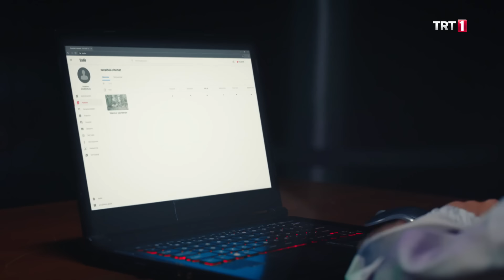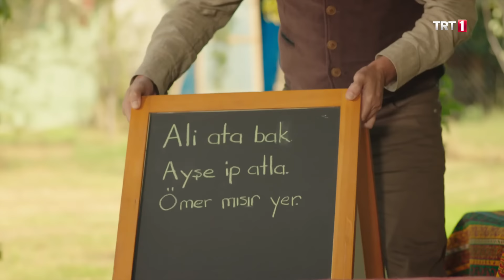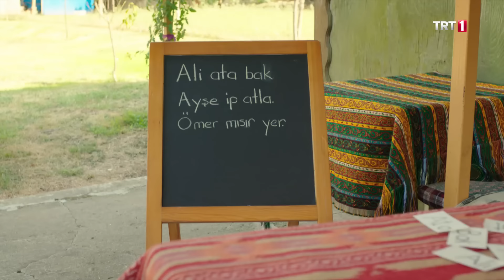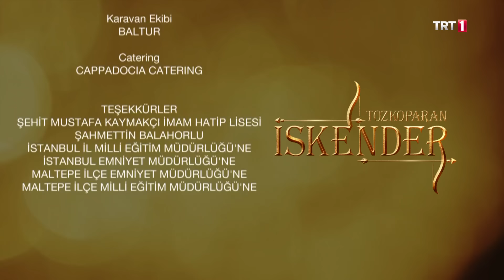Tozkoparan İskender 3. Bölüm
Tozkoparan İskender 3. Bölüm Özet:

İskender, Salih ve Fikri, yeniden bulaşabilmenin mutluluğunu yaşamaktadır. Bu sırada Mavi Ay’ın seslerini duyarlar ancak Salih’in isteği üzerine saklanırlar. Mavi Ay neler olup bittiğini tartışırken, Asya yerde yeşil bir zihgirin olduğunu fark eder. İskender, hırsızlarla yaşadığı arbede esnasında zihgirini yere düşürmüştür. Mavi Ay zihgiri alıp uzaklaşır. İskender, Mavi Ay’ın peşinden gitmek istese de Salih ona engel olur. Ancak İskender’in aklı zihgirde kalmıştır.
Giovanni gözlerini Makbule’nin evinde açar. Neler olup bittiğini anlamaya çalışırken, Makbule yanına gelir ve Giovanni’ye “oğlum Cihangir” diyerek sarılır. Bu durum Giovanni’nin aklına yalanlarla dolu sinsi bir plan getirir.
Taygu Koleji’nde yerle bir olan imajlarını toparlayabilmek için düşünürler ve bir plan yaparlar.
Giovanni, günümüzdeki hayatına Cihangir olarak devam edebilecek mi? Mavi Ay, yerde buldukları zihgirin sırrını çözebilecek mi? Kasırga, Dedikoducu’nun başlarına açtığı beladan kurtulup, okuldaki saygınlığını yeniden kazanabilecek mi? İskender atasından yadigâr kalan zihgiri geri alabilmek için Mavi Ay’ın peşinden gidecek mi?